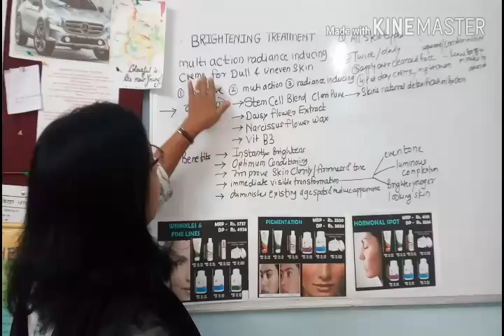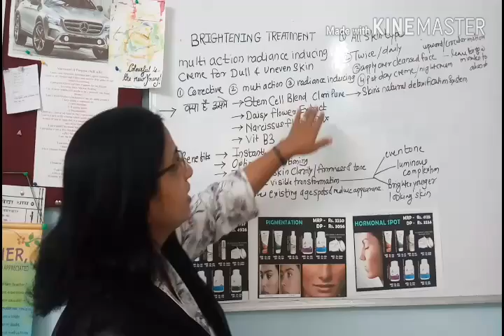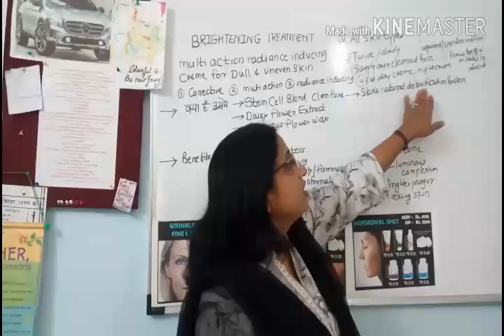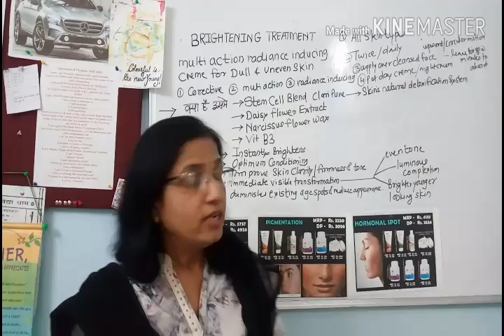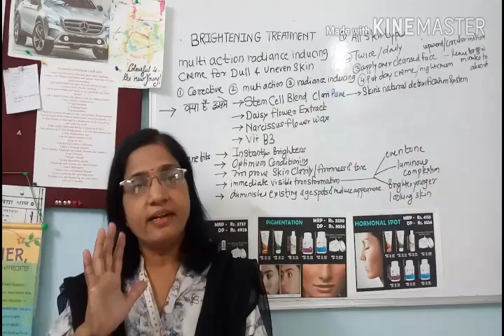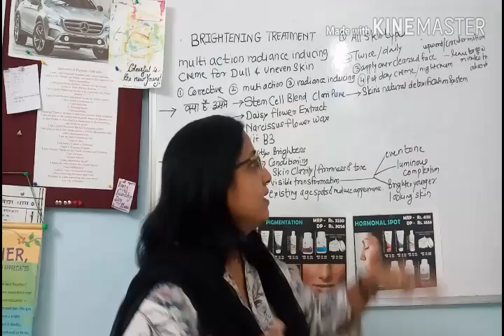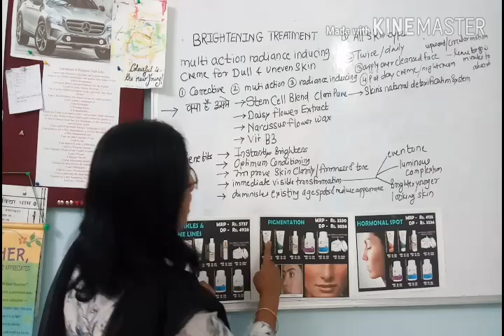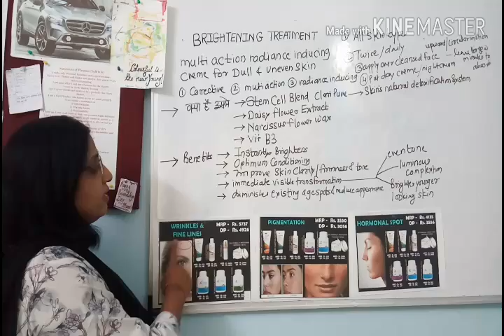Vestige Brightening Treatment Skin Formula 9 (Kanchan Thombre 9822798245l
Brightneing Treatment SKIN FORMULA 9 SKIN CARE PRODUCT
Free registration

Information about Skin Formula 9 Brand

Why skin care is necessary ?

Products available in discounted price
call for products and registration

Start your Respect & Success journey with VESTIGE ( Foot prints in Sand ..you will reach to your destination )

Start your success journey with Vestige Marketing Pvt. ltd. & with our team

Use this link for ordering products through online app.